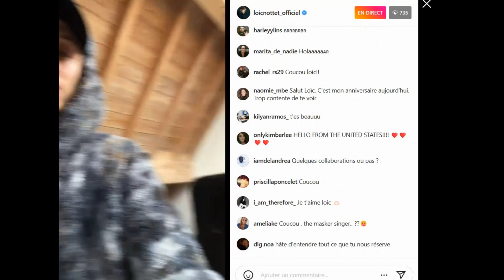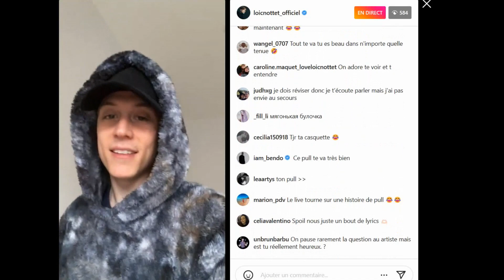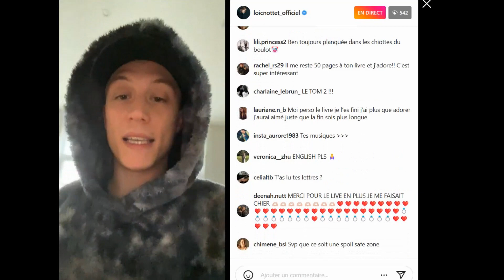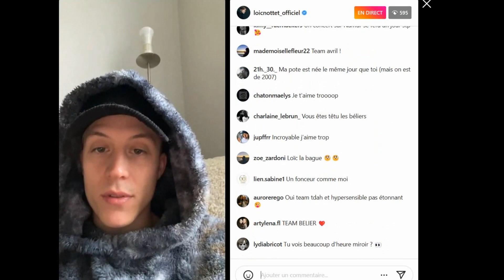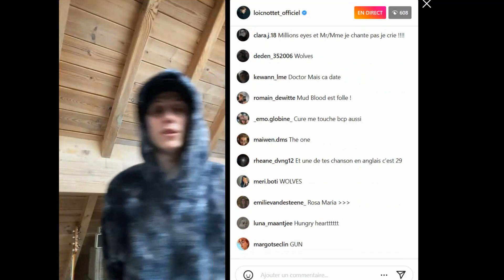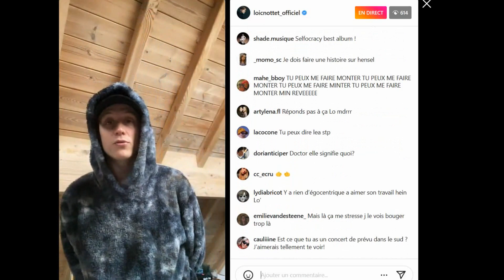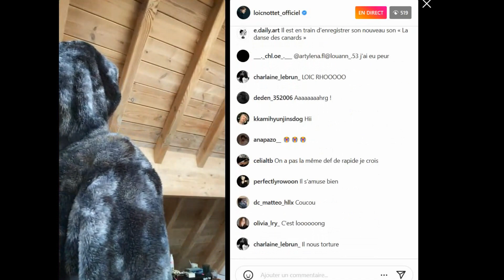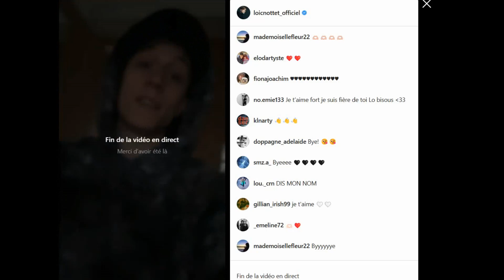Loïc Nottet -- Live Instagram du 24/02/2023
Insta de Loïc, 24/02/2023.